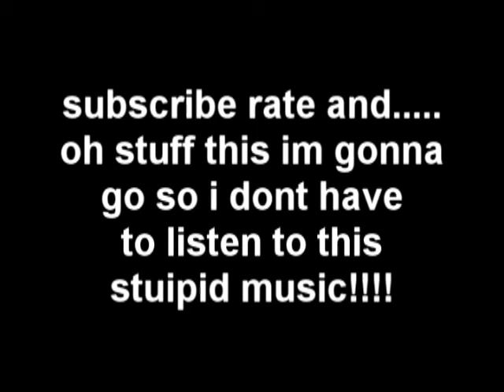music choosen confusion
i dont know what music to pick crappp!1